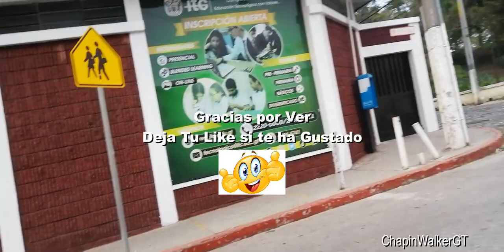🇬🇹 Rapidin con las Amigas del Cerrito zona 1 Guatemala City WrongRoute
Walking Tour Wrong Route
Caminando Guatemala City
Kriñosas del Cerrito